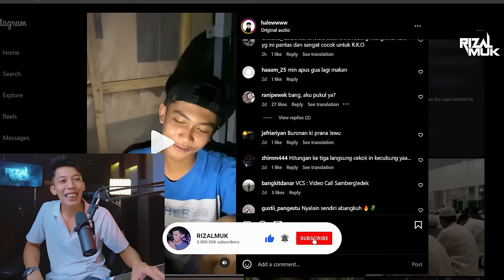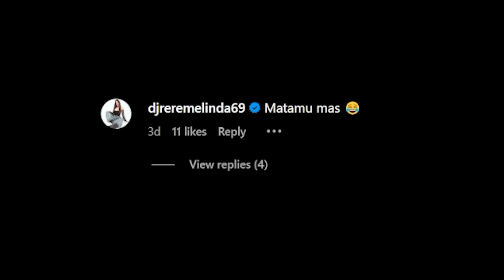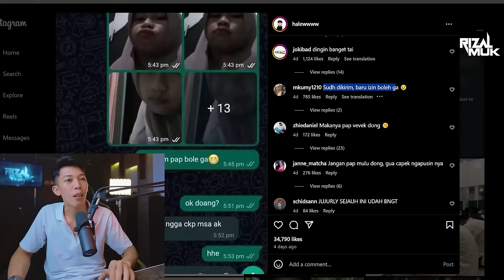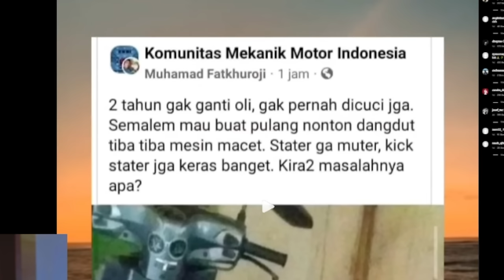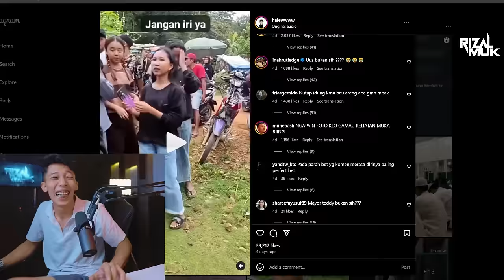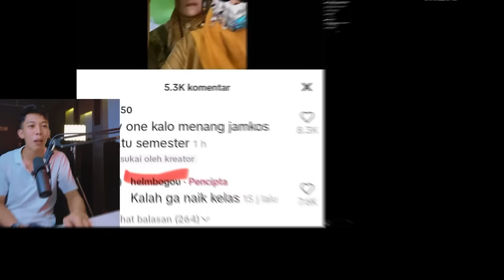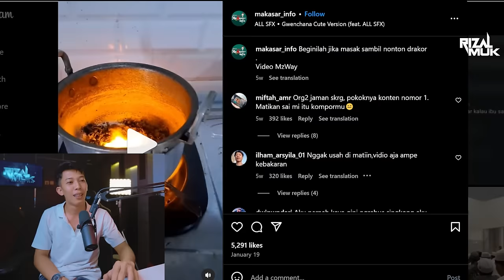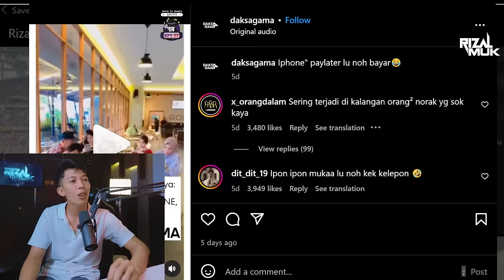rezeki mah gak kemana